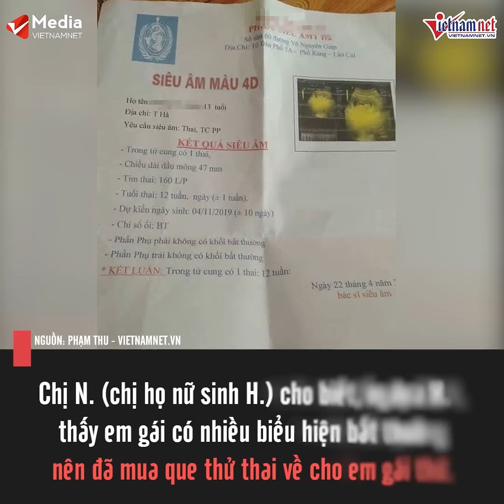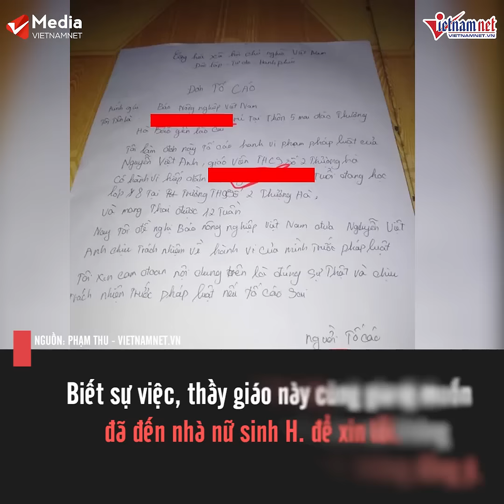THẦY GIÁO HIẾP DÂM LÀM HỌC SINH LỚP 8 CÓ BẦU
Gia đình một nữ sinh lớp 8 (13 tuổi) ở tỉnh Lào Cai vừa có đơn gửi lên các cơ quan chức năng về việc con gái bị thầy giáo xâm hại dẫn đến mang thai.